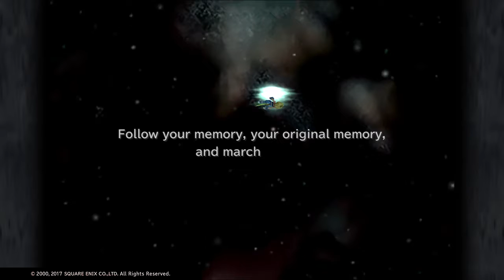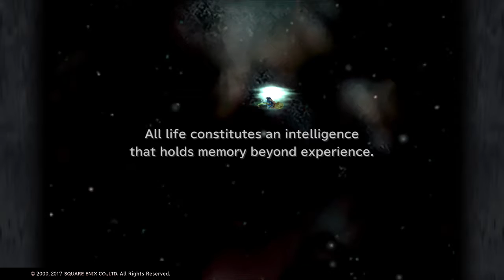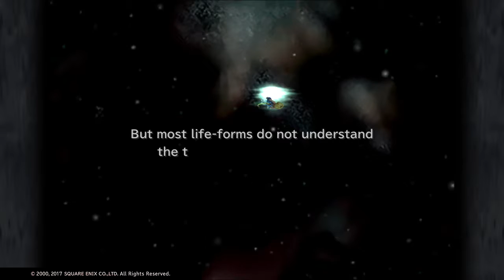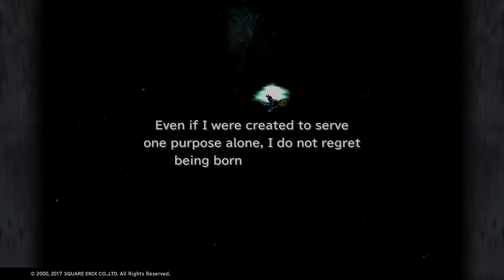FINAL FANTASY IX_20181125012802